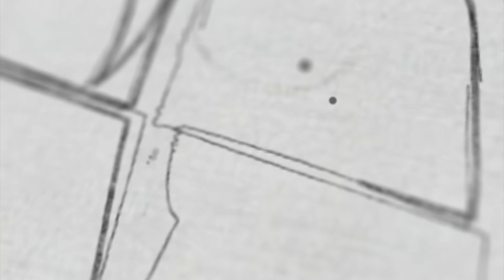PAG #12 Programa - Pesca al golpe - AmericaSports flow 115 - PESCA Y AMIGOS - ARGENTINA 🧬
Pesca al Golpe es un canal de 5 amigos que se conocieron pescando.
Todas las aventuras de este canal son reales, bueno algunas cosas son metiras.
buscamos generar un  contenido de entretenimiento y compartilo con los pescadores que les gusta, los señuelos con pesca de buenos momentos.

Saludos y Subscribanse!
Atentos al Proximo sorteo!